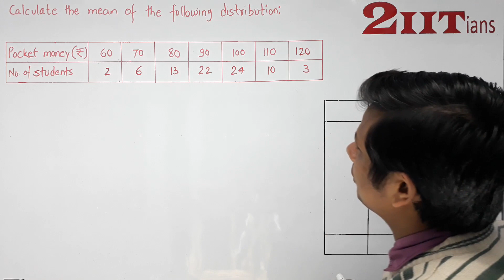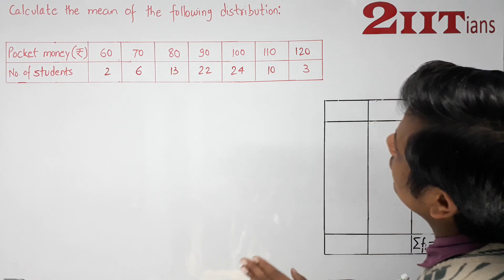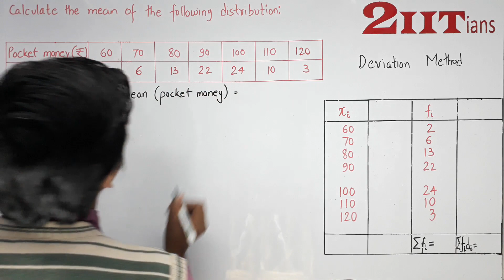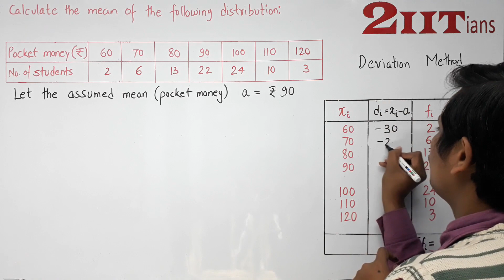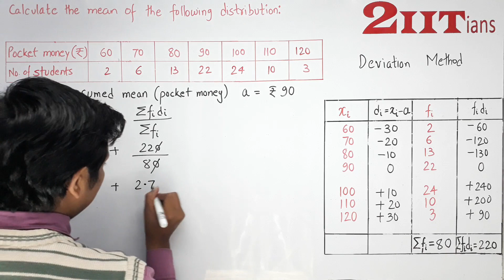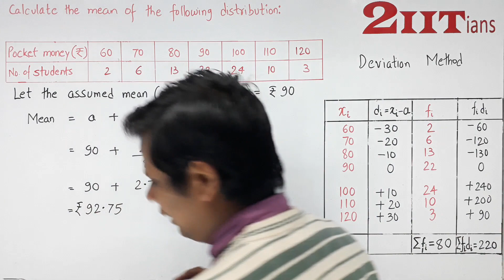Measures of Central Tendency Exercise 21.1 Q 8 Class X ICSE